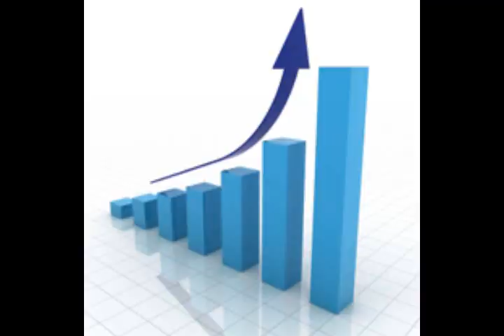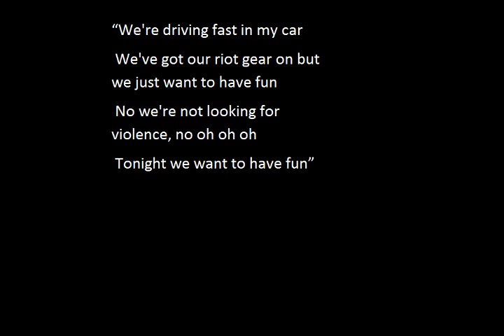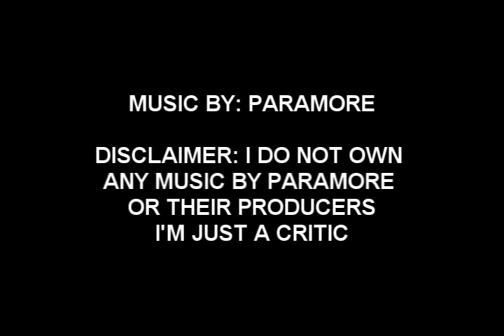critical hits paramore review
my first review ^^ fingeres crossed